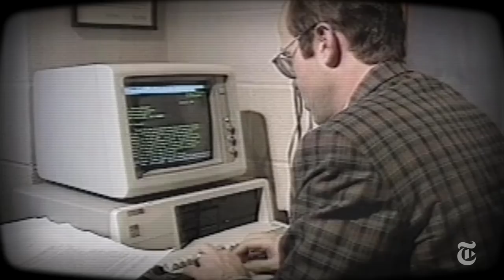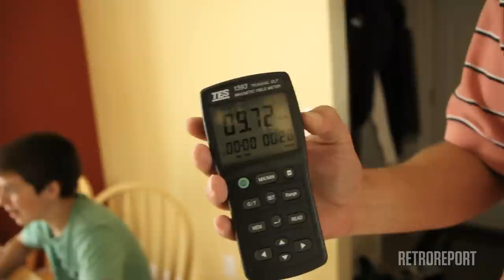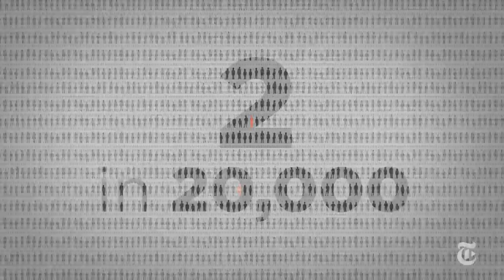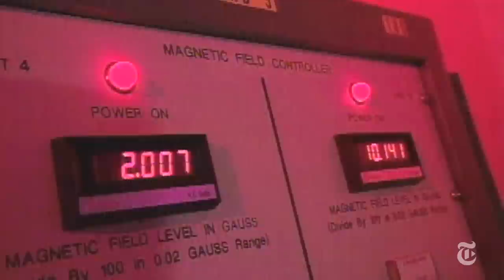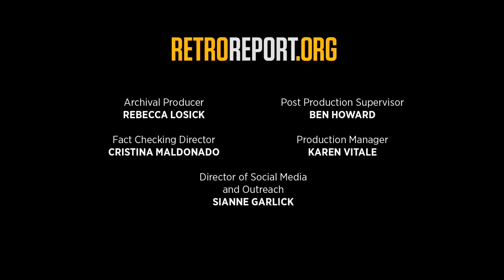Power Line Fears | Retro Report | The New York Times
News media coverage in the 1980s and early 1990s fueled fears of a national cancer epidemic caused by power lines and generated a debate that still lingers today.